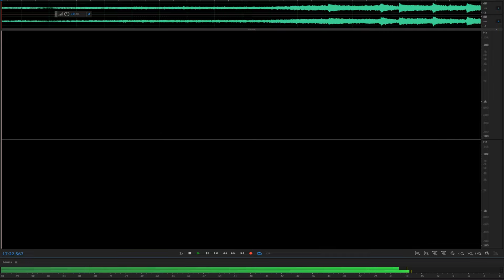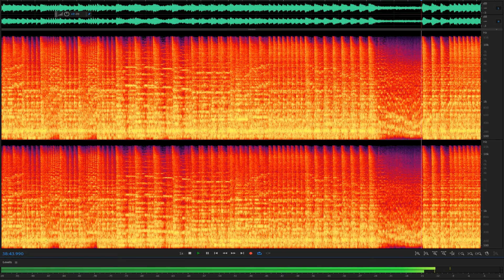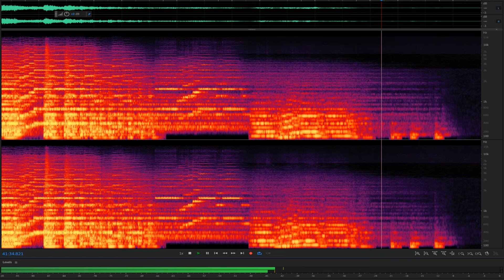Tchaikovsky: "1812" "Capriccio Italien" "Marche Slave" Kenneth Alwyn/London S.O. 1958 restored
I should have listened this one entirely through first.
0:01 The "1812" unfortunately has a very rough overridden sound in the conclusion (it's also on the period LPs, and even worse there).

14:59 In Capriccio the brass is not in order. I fixed the trombone several times when it "hunts" the note. Some in the orchestra are off the beat many times.
In addition, the normal Kingsway metro rumble was compounded by a fly-by of a large twin piston engine plane at takeoff power, intertwined with the cello of course.

29:03 Marche slave is I think ok.

38:58 The bonus track is a good "Scene" from "Swanlake". The orchestra is the London. P.O. with the same Kenneth Alwyn, the year is 1959.